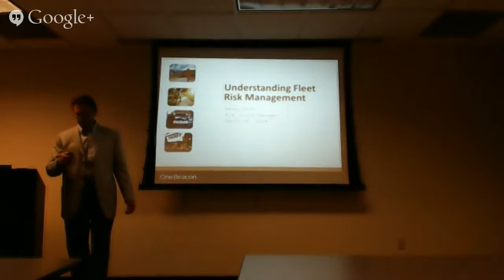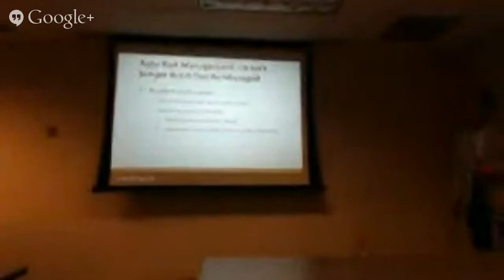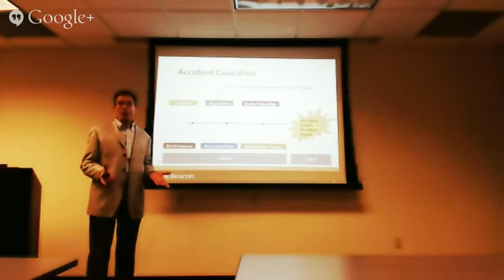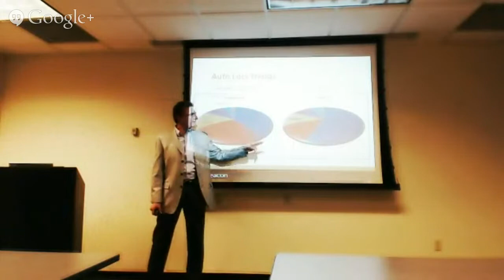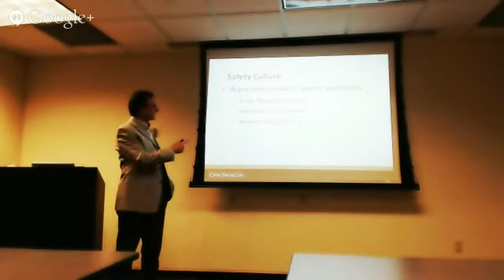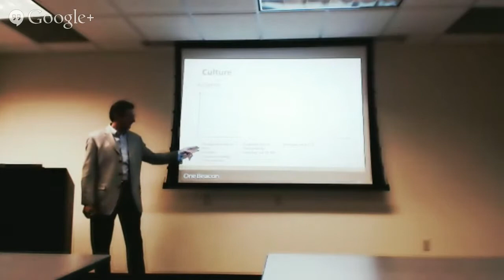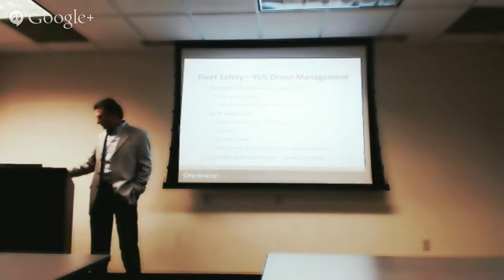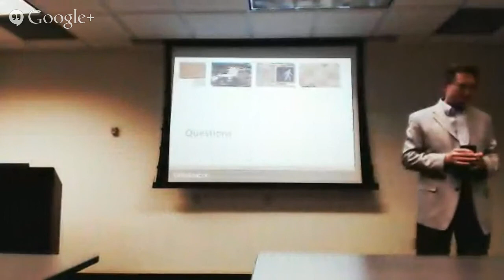Colorado PRIMA - Automobile Risk Management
Presentation to the Colorado Public Risk Management Association (PRIMA) on automobile risk management.